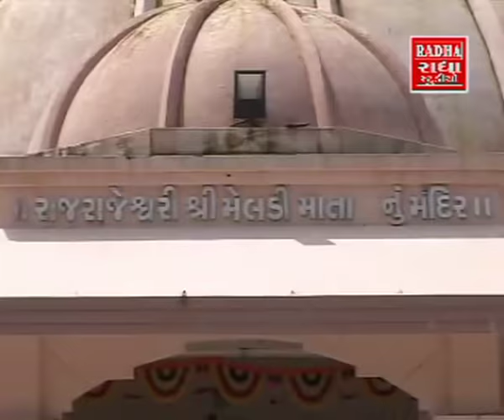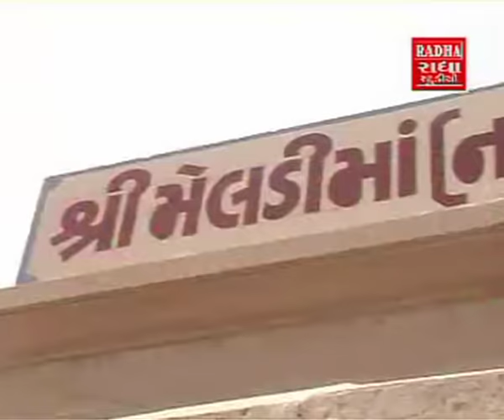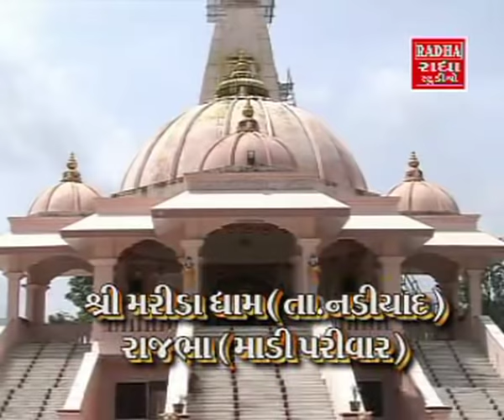Kem Kari Bhulai Meldi Maa - Gujarati Devotional Songs / Aarti / Bhajans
Watch and listen to offerings in the form of Songs/Aarti/Bhajans made to Goddess Chamunda from the famous gujarati devotional album Kem Kari Bhulai Meldi Maa.